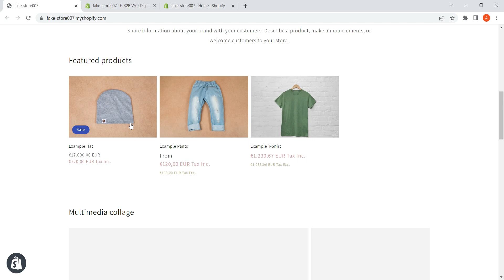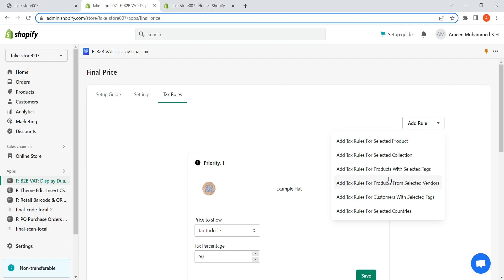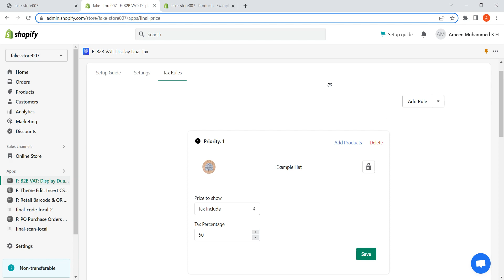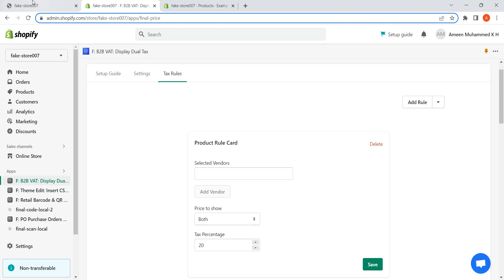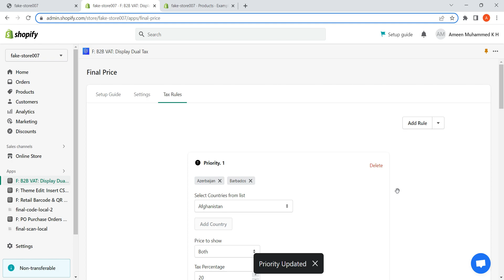Tax Rules Demo For F B2B VAT Display Dual Tax · Shopify